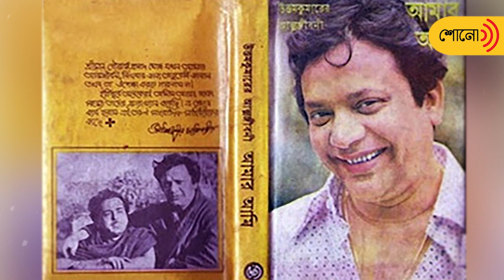The killer gaze, when Uttam Kumar looked straight at villain's eyes | Sangbad Pratidin Shono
Uttam Kumar, the Mahanayak of Bengali films was also a director, producer who dominated the Bengali film industry with several blockbuster movies. One killer gaze of the legendary actor was enough to make fan's heart pump faster.

For any content from the bouquet of Daily News Bulletin, Feature, Spiritual talk, Horoscope and many others, tune in to our podcast channel Sangbad Pratidin Shono